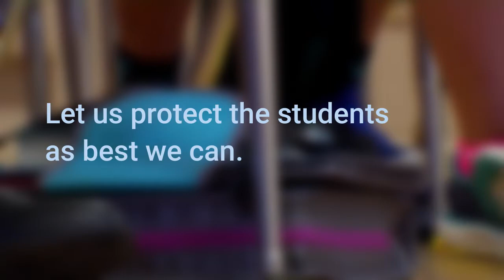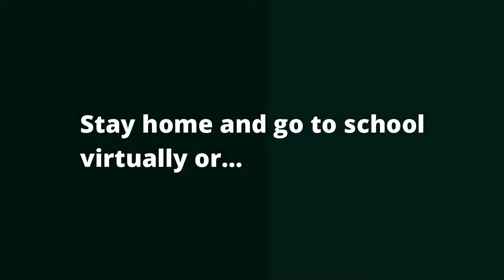Support for masks in school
Young students express their desires to return to school even if that means wearing masks all day.